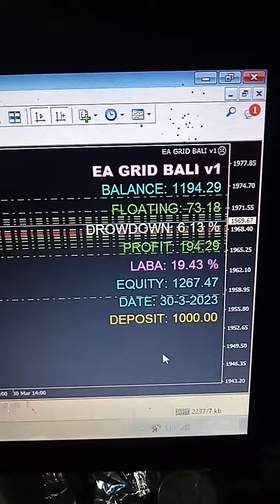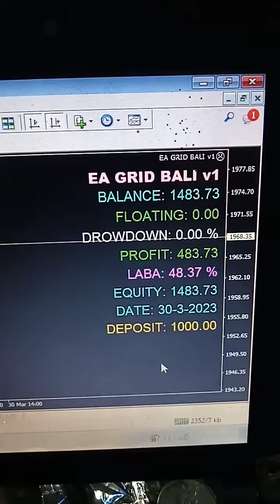Detik-Detik Robot EA Close All Order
Ingin tahu detik-detik robot EA melakukan close all order? lihat langsung videonya...
Ada pertanyaan? tuliskan dikolom comment ...